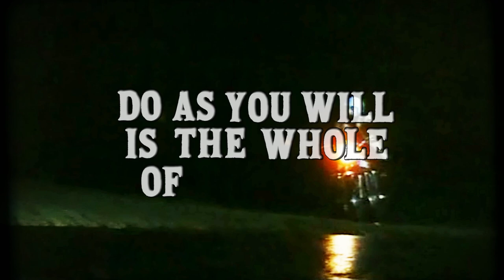GAMA BOMB - LORDS OF THE HELLFIRE CLUB